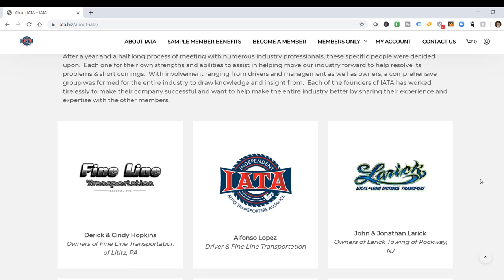Join IATA.biz - Be An Independent Auto Transporters Alliance Member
WHAT IS IATA?
The Independent Auto Transporters Alliance (IATA) is an auto transport association formed by several car hauling industry professionals ranging from drivers and managers to car hauling fleet owners looking to help auto transporters from companies of all types (and sizes) gain access to other auto transport industry professionals to get help and improve business with many different aspects of the automotive industry and transport life cycle.

ABOUT IATA
After a year-and-a-half long process of meeting with numerous auto transport industry professionals, our founders were chosen; each for their own strengths and abilities to assist in helping move our car hauling industry forward to help resolve its problems and short-comings. With involvement ranging from vehicle shipping drivers and car transport fleet management (including auto transport business owners), a comprehensive group was formed for the entire car shipping industry to document and expand a library of knowledge. Each of the founders of IATA has worked tirelessly to make their own companies successful, and in doing so, want to help make the entire car shipping industry better by sharing their personal experience and vast expertise with the other members of the Independent Auto Transporters Alliance.

WHAT DOES IATA OFFER?
In addition to assisting with networking, sharing auto transport best practices, sharing truck load opportunities, and posting product evaluations, IATA is proud to offer its members a wide variety of significant product discounts. Yes, IATA was recently formed, but with increased interaction within its growing membership, the possibilities are endless for future expansion and increased value proposition with respect to car transport suppliers, industry professionals, automotive consultants and car shipping influencers.

BECOME A MEMBER OF IATA
IATA membership grants you full access to the IATA website (including access to all 'Company Only' pages), participation in all IATA member discounts, and invitation to all future IATA-sponsored events. For example, IATA is partnering with Hankook Tires to offer very competitive pricing on Hankook commercial tires along with roadside assistance. Become an IATA member today and start saving with IATA & Hankook! (NOTE: You must have a valid DOT number and be in good standing to apply for membership. The annual fee is $399 which provides you full access to website, chat and all member discounts that are available.)

IATA IS CONNECTED!
Another incredible IATA benefit includes unique access to Worldwide Equipment Sales, LLC - the leading dealer of new and used tow trucks, self loaders, wreckers, flat beds, car carriers, and equipment trailers. Worldwide Equipment Sales, LLC serves customers from coast-to-coast with locations in Illinois, Michigan and California. With such a wide variety of new and used car hauling and trucking equipment, you’re sure to find what you need at Worldwide Equipment Sales. Get your IATA card and give us a call!

THE MISSION OF IATA
Whether it be loading a truck, getting suggestions on products to use (good or bad), or any other advice on just about anything auto transport related, IATA's mission is to have it all in one easy to access location; and not only is our goal to bring auto transporters together to share experience, expertise and best practices, but also to provide our group the ability to enjoy the benefits of 'group purchasing power' through deep discounts!

INDEPENDENT AUTO TRANSPORTERS ALLIANCE
With the contribution and input of our members, you are helping make IATA what we envisioned - an alliance of auto transporters, working together to make the car hauling industry stronger - one independent at a time. Individually, we don’t have all the answers, but together, we can answer the tough questions. We would love to hear your input! Join the Independent Auto Transporters Alliance today!

WHY IATA?
As everyone in auto transport knows, the car shiping industry is a fragmented and splintered marketplace of opposition of misunderstanding. The formation of IATA is an attempt to strengthen and solidify communication by banding transporters together and learn from each other’s professionalism. If we can work together, we will have strength in numbers, and be able to raise a minimum standard of carrier expectation and compensation, and ultimately help make our industry stronger and more successful. NOTE: All levels of membership will receive a welcome packet with instructions on how to access and navigate the website. If you are a company member or company driver the packet will also include your IATA membership card, information about discounts available to you and instructions on how to take advantage of them.